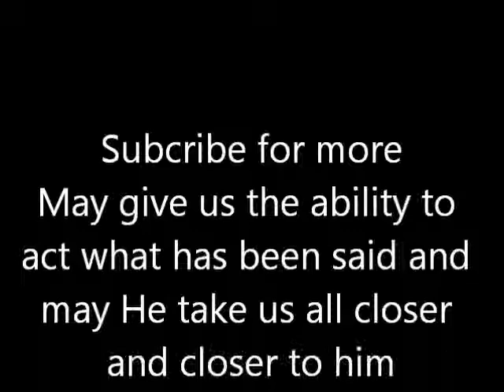Tafseer 6 with sheikh ul Hadith ML Fazle Haq Wadee Sahib (DB)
Tafseer with our respected Sheikh ul Hadith Ml Fazle Haq Wadee Sahib (DB) held in Masjid Noorul Islam Blackburn

Sheikh ul Hadith Ml Fazle Haq Wadee Saab (DB) is a kulafah of his respected father Qutub-e- Britaniyya Sheikh Aqdas Ml Ismael Wadee Saab (RA) and also has kilafah from Muhaddith ul Asr Sheikh ul Hadith Molana Yunus Saab jaunpuri
He is also the respected founder and principle of Jaame al Kawthar Lancaster Dar ul uloom and Preston Abrar academy